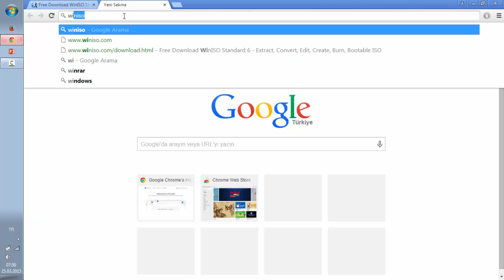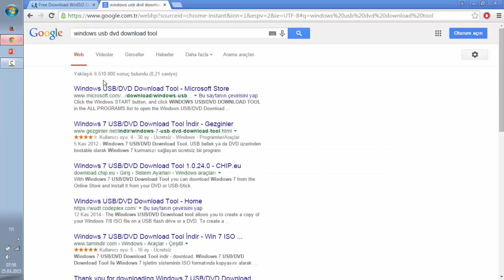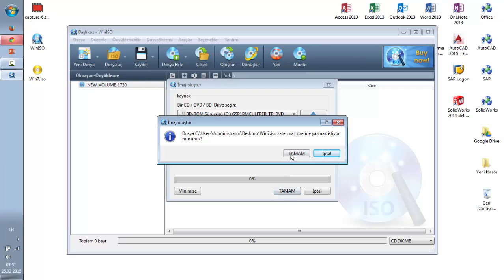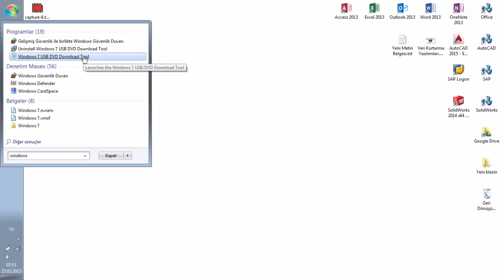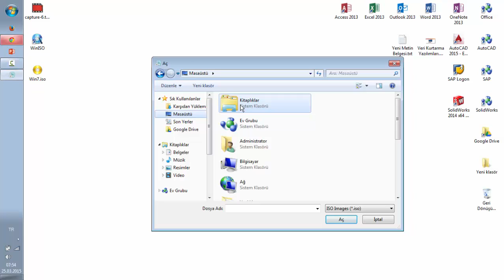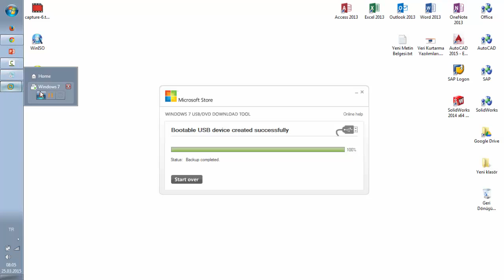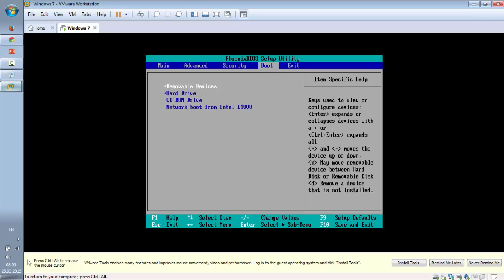42 USB'den Format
Bu video Temel Bilgisayar Video Eğitim setimizdeki 41 eğitim videosundan birisidir. Ücretsiz olarak VideoEgitim.com tarafından dağıtılmaktadır. Youtube kanalımız ve VideoEgitim.com sitemiz dışında hiçbir yerde yayınlanmasına, kısmen yada tamamen alıntı yapılmasına hiçbir şekilde izin verilmemektedir. Bu yazı 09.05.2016 tarihinde eklenmiştir. Video eklenme tarihi itibari ile bu kanal dışında hiçbir sitede kullanılması izinli değildir.